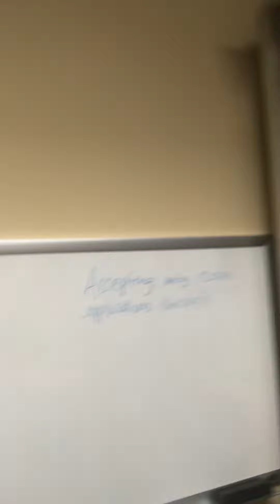In the workroom at the library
Hi! I’m at the library!